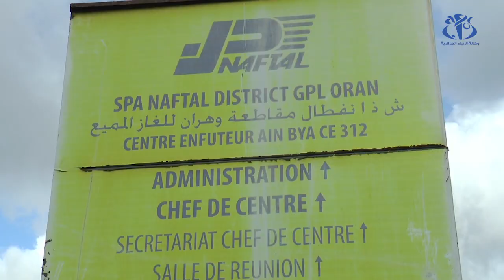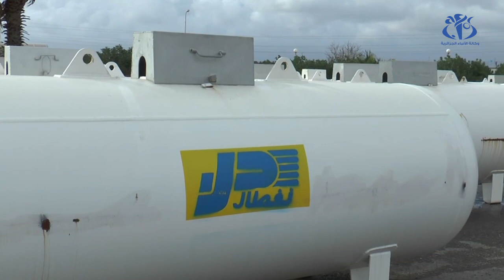وهران: تدابير لضمان تموين منتظم بقارورات غاز البوتان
وهران (وأج)- تدابير لضمان تموين منتظم لسكان وهران والمناطق المجاورة لها بقارورات غاز البوتان خلال فصل الشتاء.